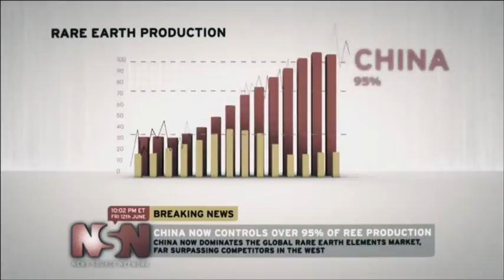Call of Duty: Black Ops 2 - episode 2